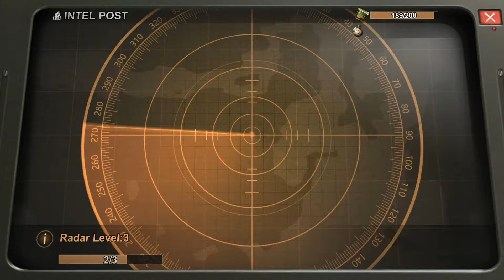State of Survival Gameplay - New Level - New Update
"It's been six months since the zombie apocalypse began. The virus has infected the city. Six months of terror, horror, survival, and fighting against zombies. You are a survivor and your friends are in a brave fight against monsters. Build a city that survives the constant waves of zombies. Welcome to the State of Survival. Ready for a strategy survival game!

The zombie infection has ripped across the country taking all of civilization with it. Now it is survival time, as the surviving military and government have gone underground. The world belongs to the infected now. It is time to build a city with a strategy to survive zombies and monsters. The plague is expanding faster, and the people need a hero! They need a survivor, since the only goal is to survive!
In this adventure, you can make friends or fight against other survivors. Shoot zombies with your sniper gun in fps mode. Death is coming and the battlefield is just for heroes, so build an army!
Do whatever you can to survive this horrible war. It won't be easy to win the battle. The infected are everywhere and you have a war against the zombie army on your hands! Resources are scarce and you must salvage what you can from the carcass of society. Build a new city, squad, and strategy to survive in this MMORPG. Become a zombie hunter! It's time for survival.

It's a new world out there. A new shooting survival multiplayer! Build a strategy and create your own story. You can plant a bomb or shoot the zombies in this strategy survival game! Gather gold, coins, and anything necessary to survive in this destructive time. Shooting is not always an option, you must build a PVP army! Target the zombies, end the horror, and survive the war! This game is completely different than other war games.

Rebuild
In the absence of the military, build up your settlement to form a safe haven for your survivors and the foundation for your post-apocalyptic zombie world. It is time for your tactics to become real! Fight vs. this virus of the walking dead! It's combat time and you need to fight the invasion! Survive if you can!

Rescue
In this survival game, you get to save survivors from the battle to increase your numbers and strength to fight each infected zombie. Locate those with special abilities, as they will be the heroes of the plague war! Shooting time!

Research
The zombie army disease is mutating rapidly. As a survivor you need to learn whatever you can to understand it and build your strategy before the invasion of the zombies. Whoever can control the infection controls the world! There's a war out there and it's all about survival! Stop the apocalypse!

Socialize
There is strength in numbers. Make allies and forge strategic partnerships to survive the horrors of the infected wilderness in this strategy survival game. Join armies to pulverize anyone who tries to take advantage of you in the battle and be ready for the war against the zombies and the apocalypse. Your survival is at stake!

Rip up the Rulebook
It's humanity 2.0. Rewrite the rules on how you want humankind to survive and defeat the invading army. This is a survival strategy versus zombies shooter game and there's no military to rescue you. It's completely different than other military war games.